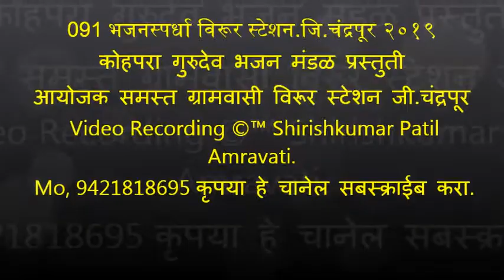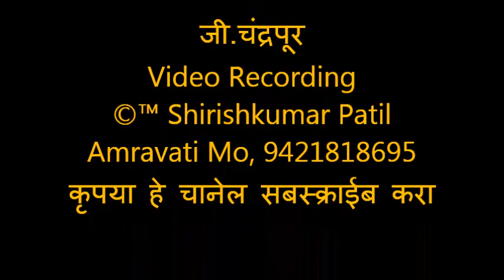091 भजनस्पर्धा विरूर स्टेशन, कोहपरा गुरुदेव भजन मंडळ प्रस्तुती २०१९